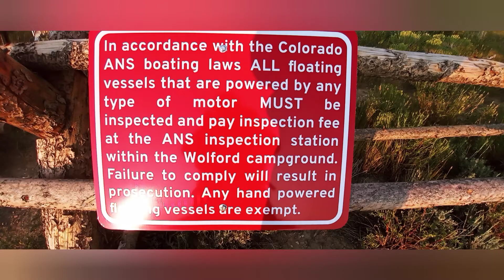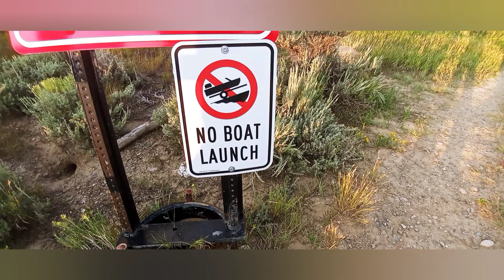wolford Res 2021 just a memory.